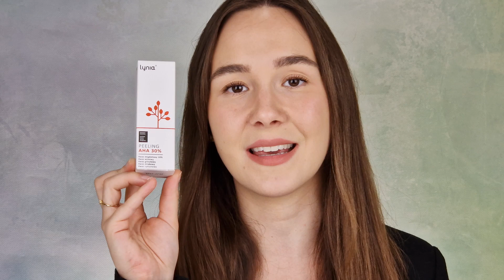TOP 5 kosmetyków z kwasami | Short News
Chcecie wprowadzić produkt z kwasami do pielęgnacji, ale nie wiecie, na który kosmetyk się zdecydować? 🤔 Natalia w najnowszym odcinku przedstawiła aż 5️⃣ fantastycznych produktów z tej kategorii 😍 Dodatkowo opisała, który z nich sprawdzi się przy danym problemie skórnym, takim jak:

👉 skóra dojrzała z widocznymi zmarszczkami
👉 trądzik
👉 poszarzała skóra
👉 skóra wrażliwa
👉 skóra normalna, która wymaga większego złuszczania

Koniecznie zerknijcie na nowy odcinek, zwłaszcza jeśli szukacie kwasowych perełek 🤩

Miłego oglądania 💚